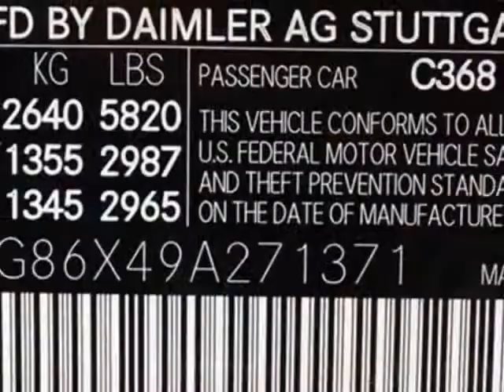2009 Mercedes-Benz S-Class - Rolling Meadows, IL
Exotic Motors, Rolling Meadows, IL - 2009 MERCEDES S550 4-MATIC NAV REAR-CAMERA PDC A/C&HEATED-STS KEYLESS.GO XENONS